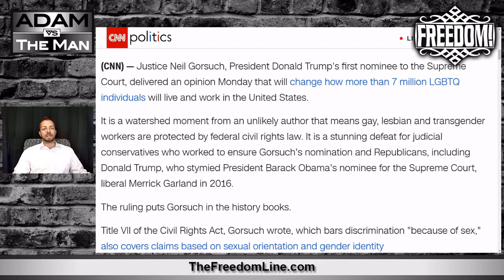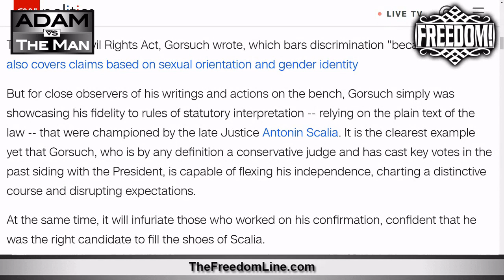Supreme Court Rules to "Protect" LGBTQ Rights